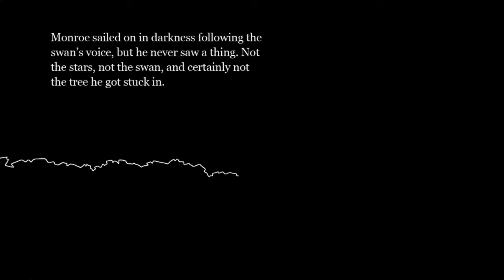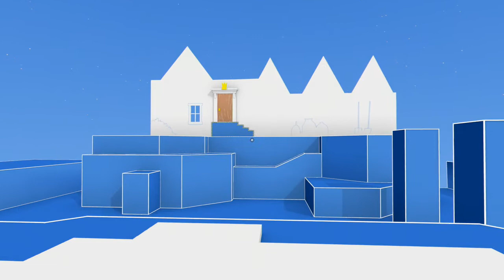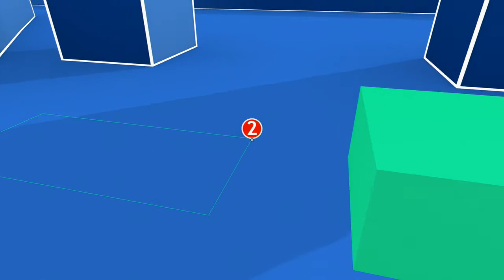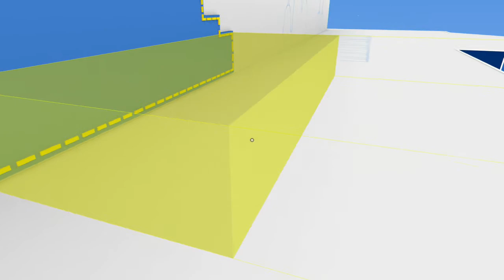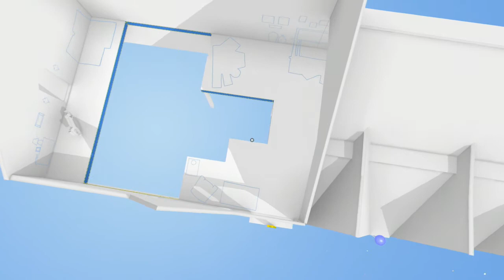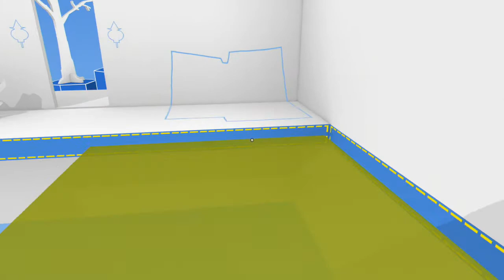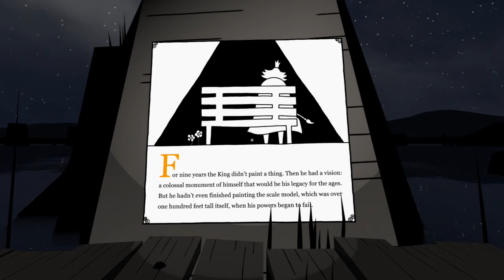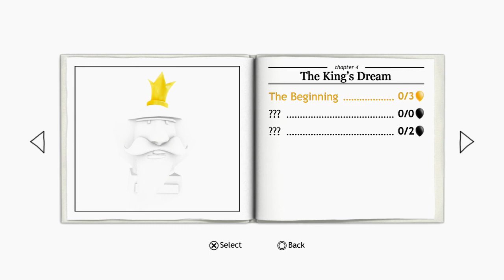the Unfinished Swan - Chapter 3: Nightime